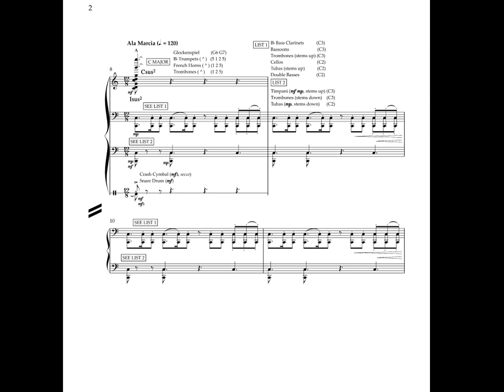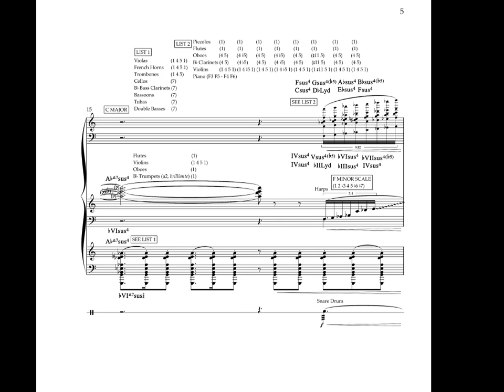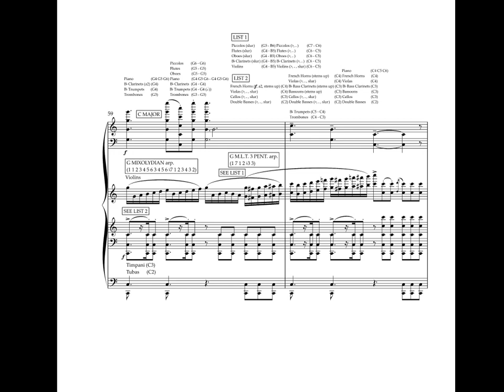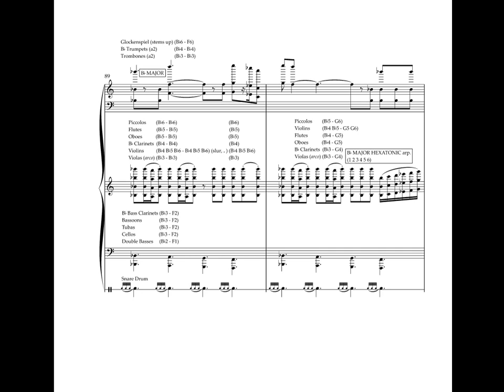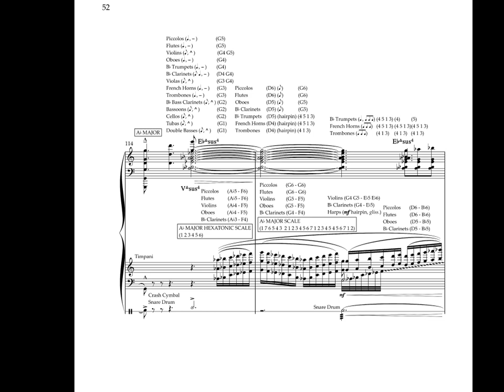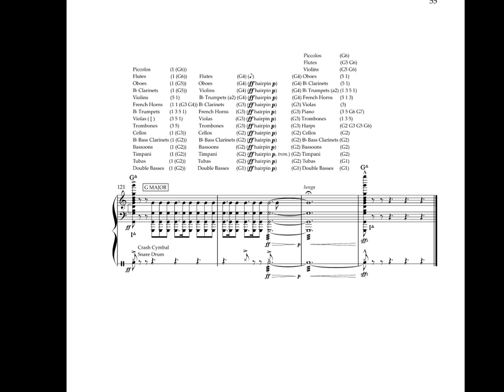"SUPERMAN MARCH" Score Reduction and Analysis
The music is composed by JOHN WILLIAMS and the score reduction and analysis is by Nathaniel Kuhns.